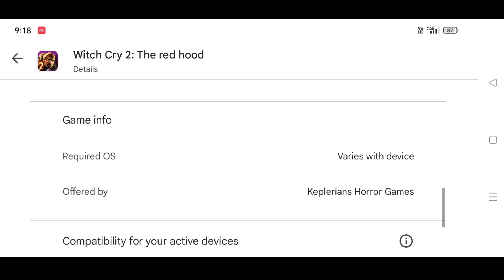Witch Cry 2 : The Red Hood - Pre-Register Available Play Store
Game Link

More Gameplay Video